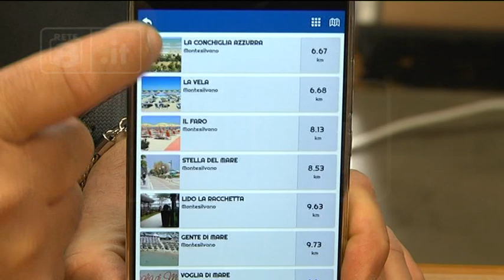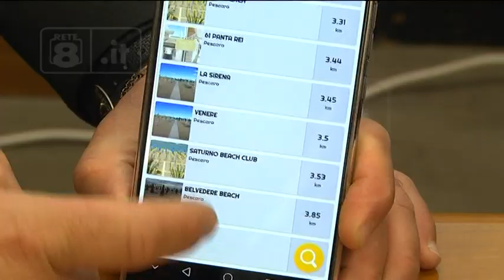Abruzzo - Una app per le spiagge